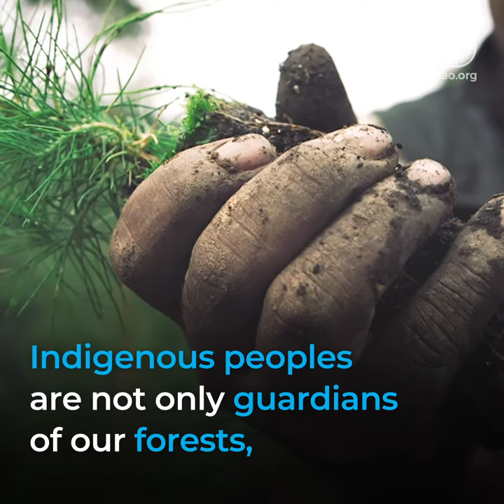The guardians of the forests are the guardians of the future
New UN report to show evidence of key role that Indigenous and Tribal Peoples play in preserving forests and reducing carbon emission.

Video footage of indigenous peoples by "If not us then who?" Ifnotusthenwho.me/